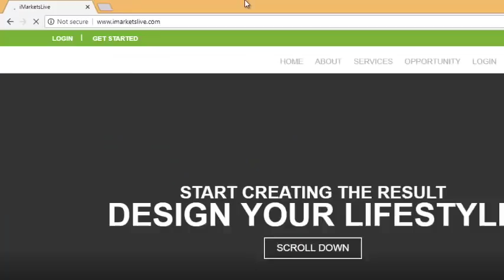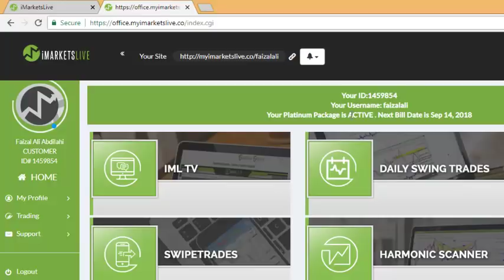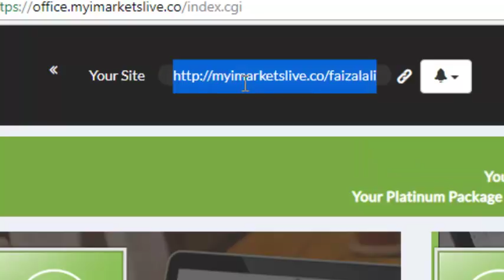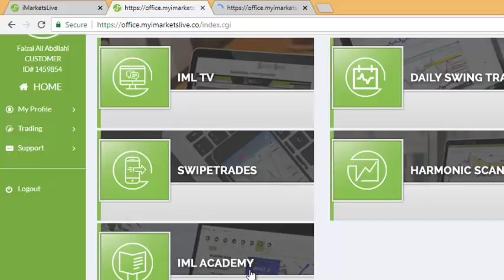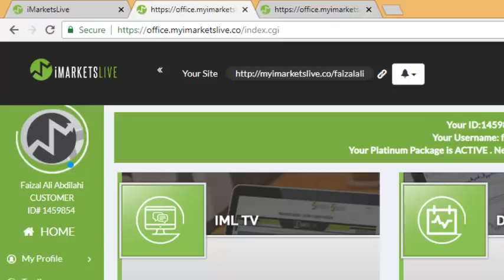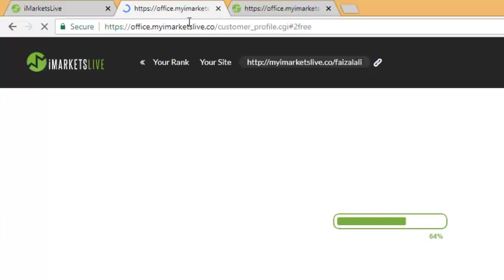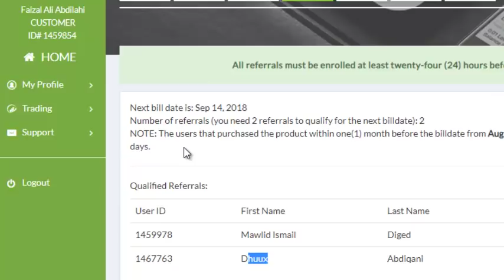Lesson 03 Login Account IML 2 and its Free Somali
Subscriber riix si aad noogu xidhnaatid hana ilaawin inaad Share taabatid.